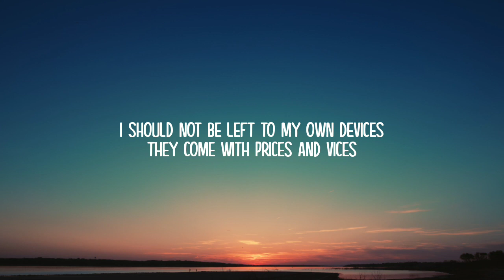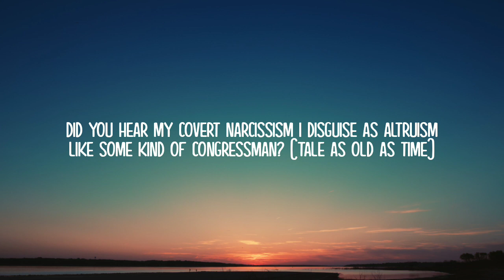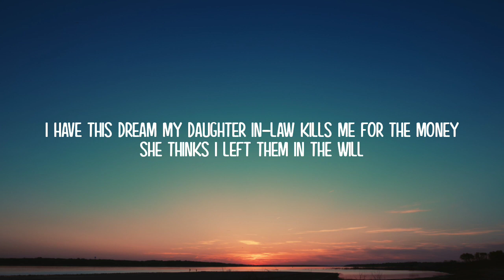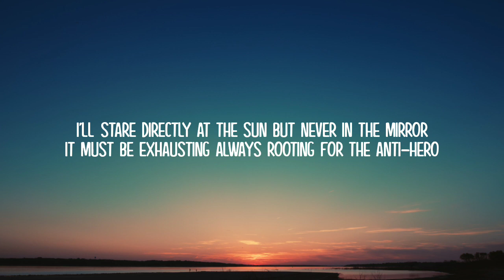Taylor Swift - Anti Hero (Lyrics)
ROYALTY LYRICS 👑

Lyrics:-